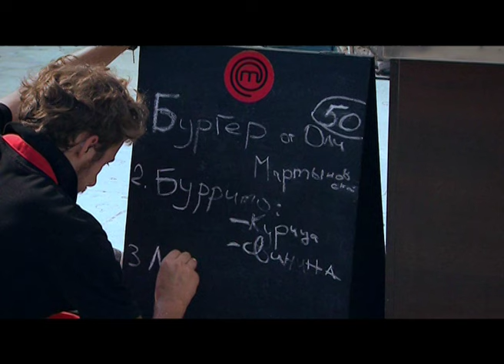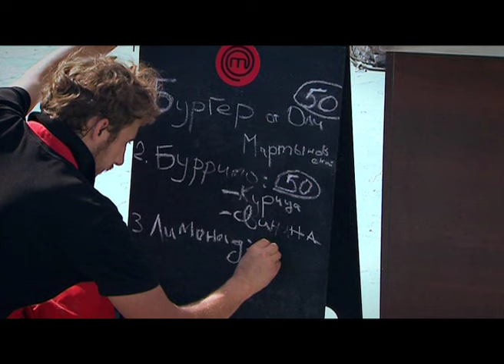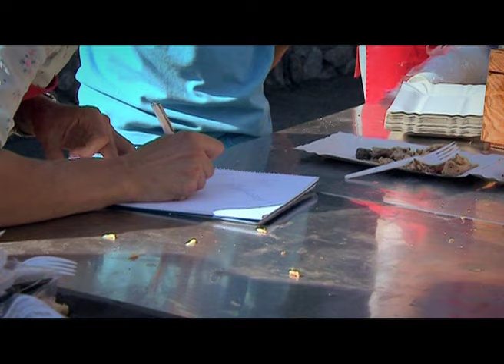МастерШеф 5 - Выпуск 10 - Часть 5 из 7